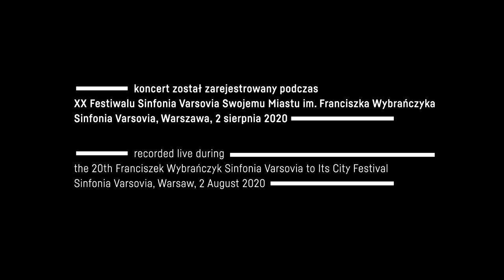Sinfonia Varsovia Brass | Witold Lutosławski – Wariacje na temat Paganiniego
Utwór został zarejestrowany 2 sierpnia 2020 r. podczas XX Festiwalu Sinfonia Varsovia Swojemu Miastu.

WYKONAWCY / PERFORMERS
Sinfonia Varsovia Brass:
Jan Harasimowicz, Jakub Waszczeniuk, Ostap Popovych, Andrzej Tomczok – trąbki / trumpets
Henryk Kowalewicz – waltornia / French horn
Marek Żwirdowski, Tomasz Światczyński, Robert Żelazko, Mariusz Opaliński – puzony / trombones
Krzysztof Mucha – tuba

PROGRAM / PROGRAMME
Witold Lutosławski – Wariacje na temat Paganiniego / Paganini Variations

Michał Polański - reżyseria dźwięku
Aleksander Wyszyński, Robert Wyszyński - kamery
Antonina Wyszyńska - partytura
Tomasz Decyk - reżyseria TV

Zadanie zostało zrealizowane dzięki wsparciu finansowemu m.st. Warszawy w ramach Zintegrowanego Programu Rewitalizacji m.st. Warszawy do 2022 roku